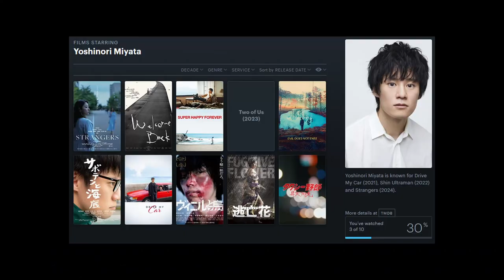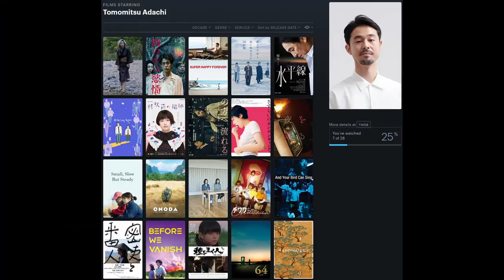Super Happy Forever (Kohei Igarashi): Could this be happier than Happyend?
It's time to talk about loss and suffering. Isn't that nice?
A man loses his wife and goes back to the place where they met.

0:00 Intro
4:18 Cast & Crew
6:29 What is it about?
7:31 Nice stuff
9:21 The actual review